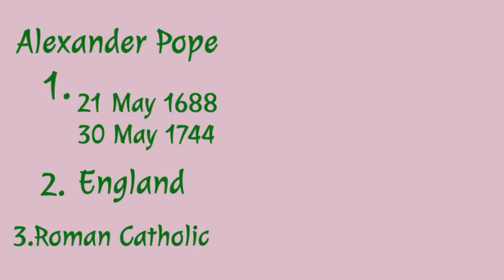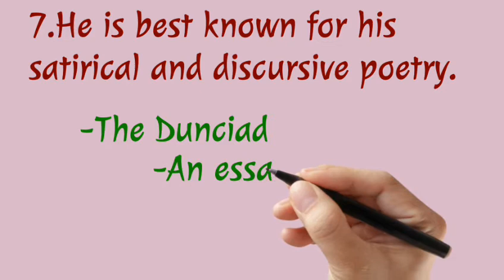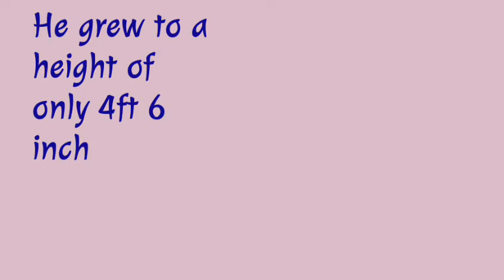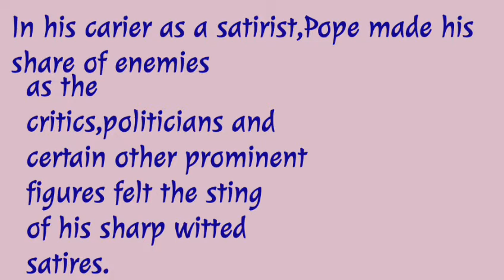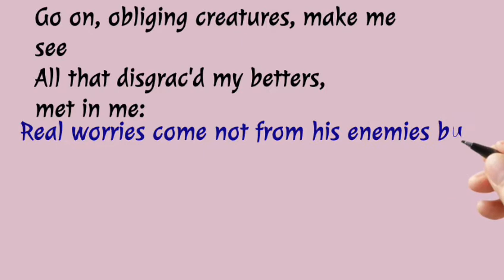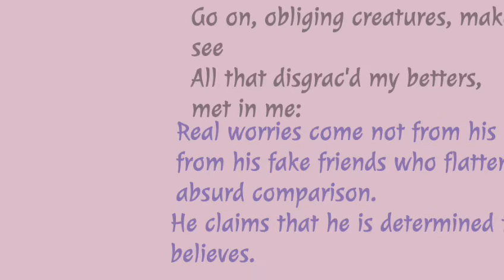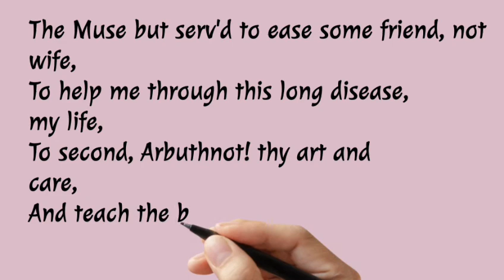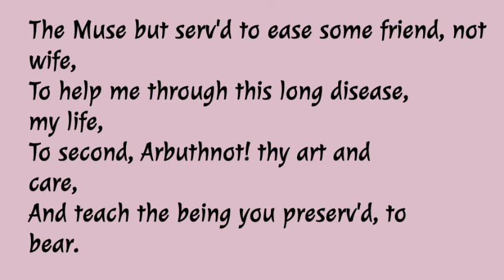BA poetry Self portrait Alexander Pope| Self portrait from epistle to Dr. Arbuthnot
Hello Everyone!
In this video you will find everything  you need about "Self Portrait from epistle to Dr. Arbuthnot" by Alexander Pope
Pakhetaa channel gives you wings to fly over the sky of Eng Literature and Grammar. In this channel you will find worldwide famous poems,stories,dramas,etc. best explanation in English and Nepali along with Grammar Tutorial lessons in a very scientific and easy way.